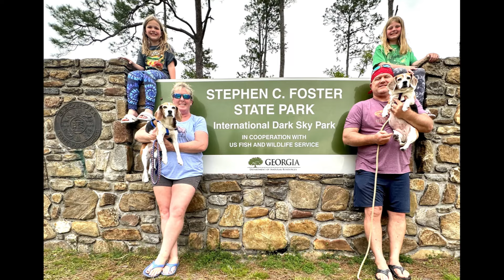Remote camping with Alligators!!! Okefenokee Swamp, Stephen C Foster State Park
Jones Family visits Okefenokee Swamp, Staying a Stephen C foster State Park Campground in Fargo Georgia.  Exploring the swamp in a johnboat looking for American Alligators. March 2023